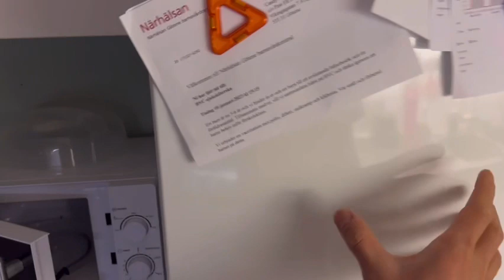Our new style in kitchen ( våra nya köksluckorna från härjedalskök)🗄️🚪